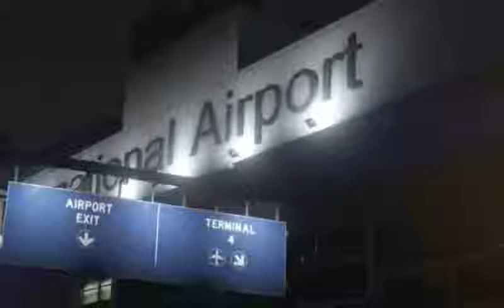GTA V - MyFavoriteColorIsRain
bones - MyFavoriteColorIsRain